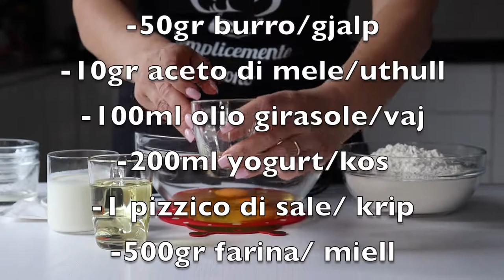BAKLLAVA dolce tradizionale albanese/Teper i shpejte dhe i shijshm- sekreti qe shkrihet ne goje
Bakllava é un dolce tradizionale  antico Albanese, che viene preparato in varie occasioni sopratutto nelle  feste di capodanno e Ramadam.
Bakllava è un dolce originario Turco ma molto popolare in tanti paesi del est Europa e quelli Balcanici, tra loro anche l'Albania.Ogni paese ha la propria versione.
Questo dolce è fatto con la pasta fillo, sciroppo di zucchero (o miele), frutta secca e burro.
Io vi porto questa ricetta che è molto facile da preparare, ma molto molto buona di gusto, cosi friabile che si scioglie in bocca.

Ingredienti:🇮🇹
- 2 uova
- 1 bicchiere di yogurt greco(200 g)
- 1/2 bicchiere di olio di girasole(100 ml)
- 50 gr burro fuso
- 1 cucchiaio di aceto di mele
- 1 pacchetto di lievito vanigliato (16g)
- 4 bicchieri di farina tipo 00(500 g)
- 400 gr di amido di mais(maizena)
- 600 g di noci tritate
- 200 g di burro fuso
- 1l acqua
- 1 kg zucchero
- 1 fetta di limone
- 1 bicchiere di olio di girasole(200 ml)  cottura al forno statico preriscaldato a 250 ° , e appena inforniamo abbastiamo la temperatura a 160° e facciamo andare per 1 ora e 15 minuti o 1 ora e mezza.

✳️ Consigli
1- L'impasto della pasta filo bisogna farla riposare un ora a temperatura ambiente o meglio ancora 10/12 ore in frigo, cosi la stesura è molto facile e non ci dara nessun problema.
2- Per la bagna con lo sciroppo bisogna avere una delle 2 fredda, cioè, se facciamo la bagna   appena sforniamo il bakllava,  lo sciroppo deve essere freddo,  e viceversa, se facciamo raffreddare bene il bakllava, dobbiamo portare a bollore lo sciroppo prima di bagnare.

PERBERESIT :🇦🇱
-2 veze
-1 gote kos(200 ml)
-1/2 gote vaj luledielli(100 ml)
-50 gr gjalp i shkrire
-1 luge uthull molle
-4 gota miell (500 g)
-1 pako me maja per embelsira(16g)
-400gr niseshte misri
-600 gr arra te grira
-200 gr gjalp i shkrire
-1 gote vaj luedielli(200 ml)
Sherbeti:
 -1 kg sheqer
-1 l uje
-1 fete limon
Lihet 20 minuta te ziej derisa te trashohet dhe te behet koker pika qe leshojme mbi nje pjate, per prove
Pjekja me furre te parangrohur 250 °che sapo te fusil per pjekje bakllavane e ulim temperaturen e furies 160° per 1 ore e 15 minuta ose 1 ore e 30 minuta, nvaret nga furra.

✳️KESHILLAT e mia
1) Brumin e pregadisim dhe e lejme te pushoje 1 ore ose nje nate ne frigorifer.
Brumi qe lihet te pushoje ne frigorifer do t'ju hapet pa problem fare.
Si e shikoni ne video bruni eshte nje brum i bute.
2) Sherbetosja behet
 me nje SHERBET TE NGROHTE sapo te kete hequr valen dhe BAKLLAVAJA duhet e FTOHTE,
Ose anasjelltas, BAKLLAVAJA E NXEHTE sapo ta heqim nga furra dhe  SHERBETI i FTOHTE

Nese receta ju pelqen jepni LIKE, shtojeni ne te preferuarat, shperndajeni ne fqb o instagram dhe mos harroni  te shkruheni ne kanalin tim YouTube  per te ndjekur dhe recetat e tjera qe do vijojne:
Nese keni ndonje pyetje apo sygjerime mund ta shkruani tek komentet, me kenaqesi do t'ju pergjigjem.

INGREDIENTS:🇺🇸
- 2 eggs
- 1 glass of Greek yogurt (200 g)
- 1/2 glass of sunflower oil (100 ml)
- 50 gr melted butter
- 1 tablespoon of apple cider vinegar
- 1 packet of vanilla yeast (16g)
- 4 glasses of flour type 00 (500 g)
- 400 gr of corn starch (cornstarch)
- 600 grams of chopped walnuts
- 200 gr of melted butter
-1 slice of lemon
- 1 glass of sunflower oil (200 ml)
 cooking in a static oven preheated to 250 °, and as soon as we put it in the oven we lower the temperature to 160 ° and let it go for 1 hour and 15 minutes or 1 hour and a half.

✳️ Advice
1) The filo pastry dough must be left to rest for an hour at room temperature or better still 10/12 hours in the fridge, so the drafting is very easy and will not give us any problems.

 2) for the syrup you must have one of the 2 cold, that is, if we make the syrup as soon as we take out the bakllava, I recommend the syrup must be cold, and vice versa, if we let the bakllava cool well, we must bring the syrup to a boil first to wet the bakllava.

Remember to click on the bell to get the latest  my video.

SEGUITEMI ANCHE NEGLI ALTRI SOCIAL: ⬇️
MUND TE ME NDIQNI EDHE NE SOCIAL TE TJERE:⬇️
                                ELSA
                     Semplicemente buono